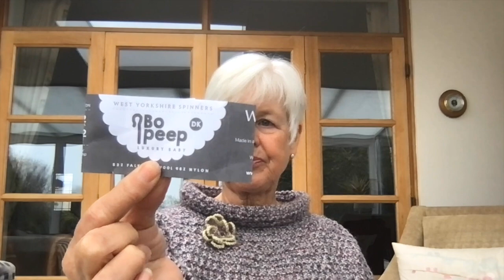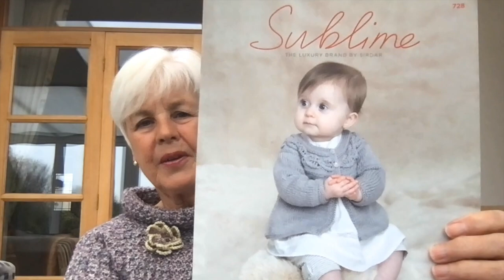Episode 39 - Large Blue Butterfly, Quilt and Baby.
Welcome, my name is Pene and I live in the S.E. of England with my husband Pete and four chickens. After my retirement, working for the NHS as a counsellor, I decided to do Penelope’s Chinwag. It’s a chatty vlog about crafting, a fascinating fact about the natural world, maybe a chat with Mum or Pete and a story or poem. In episode 12 I introduced Transactional Analysis, a  model of counselling that is practical and helpful. I finish with a short film usually taken when I’m out walking or from our garden.  This week I show you a cardigan I have finished for my great grandson,  my quilt that is back from the long arm quilter.  I make apple pies and at the end is a short film of my great grandson's overnight stay. I also talk about the large blue butterfly and mum and I have a chat.  In the mix is the end part of the OK Corral - Transactional Analysis that started in episode 12.

00:00-04:47. Introductions
04:47-12:09  Tommy's cardigan and my quilt
12:09- 25:29  Mum's piece - February 1958
25:29- 29:41  Fascinating Fact - Large Blue Butterfly
29:41- 45:26  Paul Hollywood's apple pies
45:26- 49:50  TA - Get nowhere with
49:50-52:24.  Film of Tommy's overnight stay